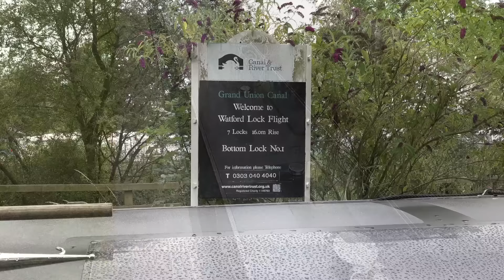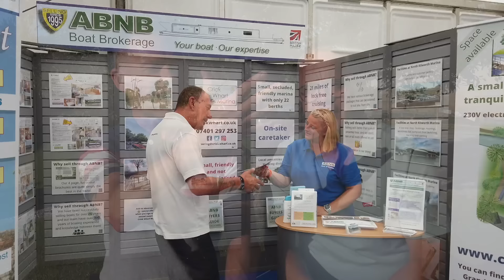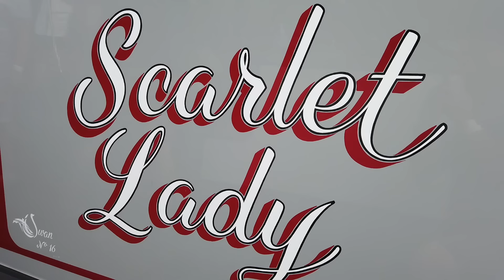169. Treacle Mines and Scary Times on the Grand Union Canal.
We're off in search of treacle mines and Colin's in for some scary times on the Grand Union Canal as we make our way from Daventry to Crick in time for the annual Crick Boat Show. We navigate Norton Junction where the Leicester Line of the Grand Union Canal begins, before climbing the Watford Staircase Locks, and passing through Crick Tunnel, where Colin uncovers a legend of treacle mines! The Crick Boat Show beckons and Colin's anxiety takes over...

🎁 Treat us to something from our Amazon Wish List!

This week's tracks were;
'I Need Your Time (Instrumental Version)' by Mindme, Mia Pffirman.
'Noite Sem Fim' by Redeemin'.
'Paint Me With Courage' by Rand Aldo.
'Till Östersjön' by Silver Maple.
'Magic Armchair' by Sugar Rose.
'Surf the Orange Water' by Giants Nest.
'Ocean Traveler' by Calm Shores.
'No Train To Gisshult' by Victor Lundberg.
'Samba del Sol' by El Equipo Del Norte.
'Becoming Mr Bossa' by Redeemin'.